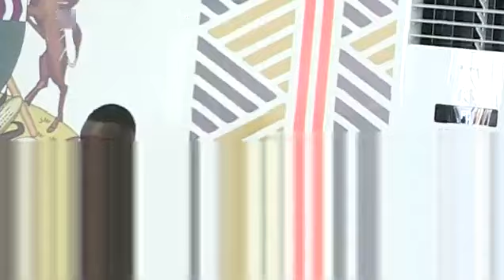Ministers Dropped Just Before Swearing In By Pres Mnangagwa WATCH Swearing In Full Video